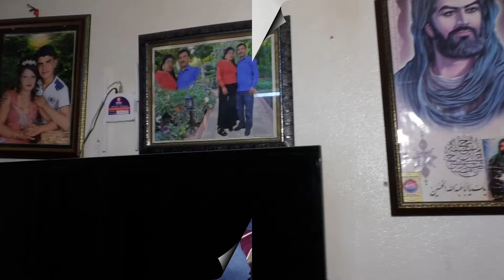SAKİNE İLE HASANIN NİŞANI ÖZEL ANLARI